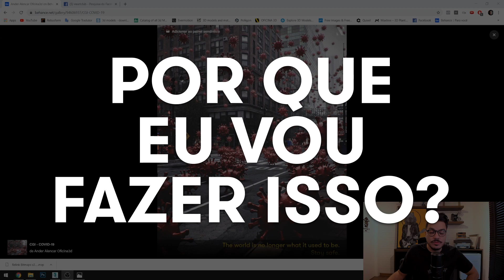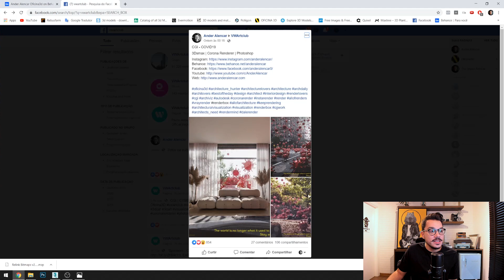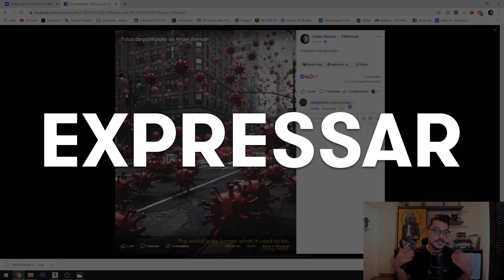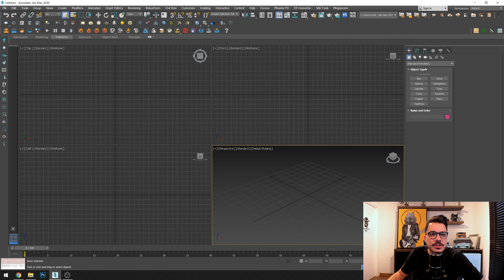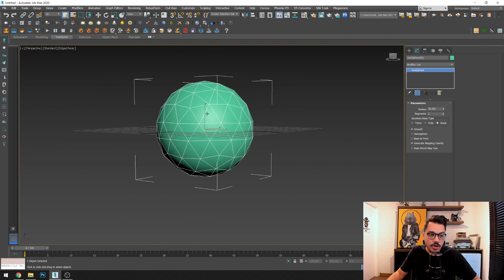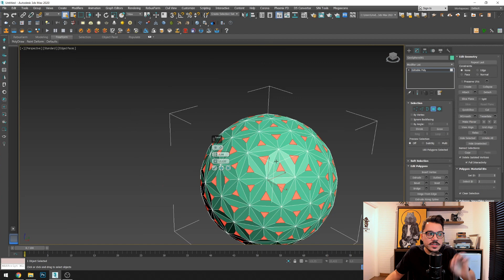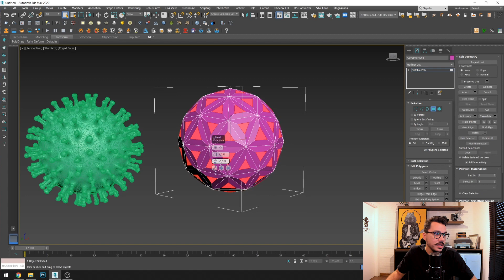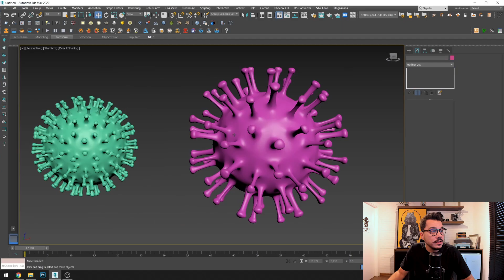MODELANDO O CORONAVÍRUS | 3DSMAX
Fala, Render People! Com esse momento delicado e de adaptação com o COVID-19, eu resolvi fazer algumas imagens pra me expressar artisticamente sobre o assunto. Muita gente me perguntou como eu fiz a modelagem dos vírus, então vou mostrar pra vocês hoje.

Aproveite para expressar sua criatividade e ainda ajudar a conscientizar as pessoas através do seu render, faça o modelo aí na sua casa, poste e me marque no Instagram @AnderAlencar